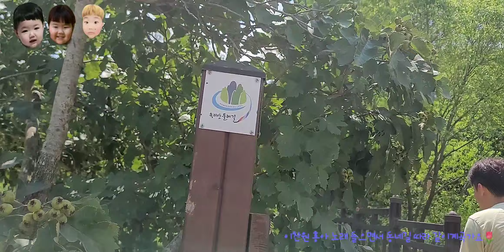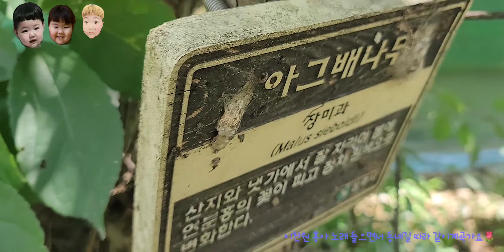간헐적 삼남매 체험 🤣